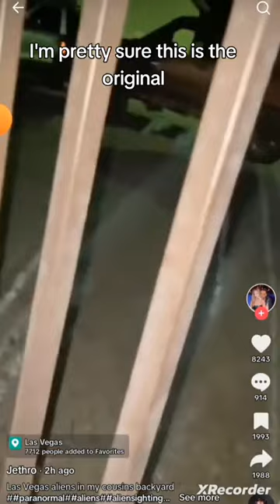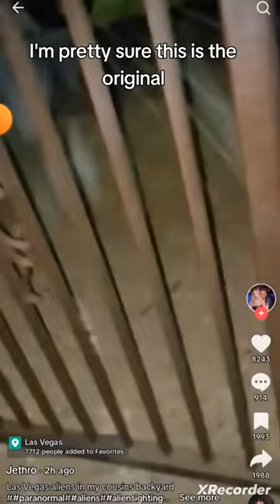Las Vegas ALIEN sightings in backyard (full video)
Full video of the Aliens in backyard sighting, the incident took place on May 1st. original video by Angel. @Angelvegas550

Full details about the incident and events leading up to this video can be found here - News